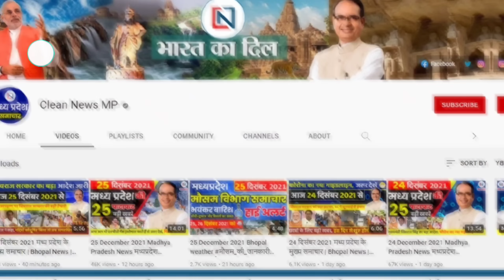3 October 2024 Madhya Pradesh News मध्यप्रदेश समाचार। Bhopal Samachar भोपाल समाचार CM Mohan Yadav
1
MP High Court orders to give benefits of the scheme to the family of the employee who died during duty in Covid
2
Gates will be built on the routes of Bhopal in the name of great personalities associated with the history of MP
3
22 trains including Narmada Express, Bhopal-Bilaspur Express cancelled
4
Spice Jet company stopped Mumbai-Delhi flight from Jabalpur
5
20 percent damage to crops due to heavy rains
6
All units of Congress will come into the field to breathe life into the organization
7
Guest teachers protest in Bhopal, adamant on taking out Nyay Yatra to CM House
8
Smart chip company stopped work, people are not able to make license and registration cards
9
Threat to blow up Mahakal temple with a bomb on Diwali
10
Major desire of MP employees, demanded a big facility given to President-Prime Minister
11
Number of districts may increase in Madhya Pradesh, changes will happen on a large scale
12
Scindia broke the party, Chouhan broke the promise and CM broke it Letter written
13
'Go back' slogans against Bangladesh cricket team in Gwalior
14
CM honoured Olympic and Paralympic players
15
Final hearing took one and a half decade, insurance company got relief
16
Last rain in the state will be on 5-6 October, monsoon's departure has started
17
Initiative of traders of Siyaganj in Indore, will never do business with adulterators
18
Veerangana Rani Durgavati Tiger Reserve opened for tourists
19
Air Force gets first Indian engine of fighter jet Sukhoi
20
Biggest program of Pandit Dhirendra Shastri on Navratri, lakhs of devotees gathered in Bageshwar Dham
21
2-hour road blockade in every village from 18 October! 22
Team India reached Gwalior
23
India is about to join another elite club, after ISRO, railways will do wonders
24
Modi government's gift to paddy farmers, ban on export of non-basmati rice lifted
25
Payment is a hurdle in evaluation... Homeopathic graduation exam also postponed